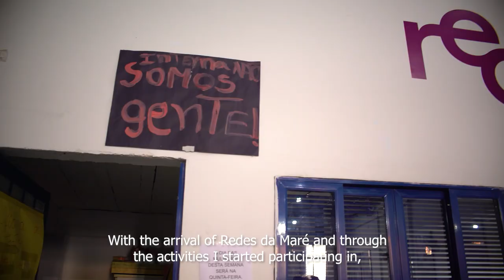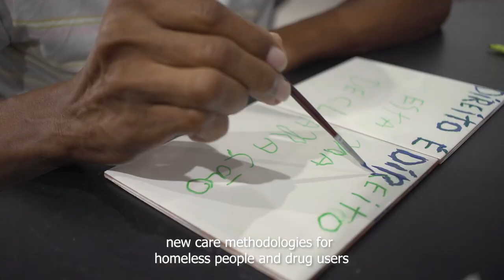Normal Space (submission to the IF DESIGN SOCIAL award)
O Espaço Normal (EN) é o primeiro espaço de referência em redução de danos em território de favelas no Brasil.  O projeto é uma experiência inovadora, oriunda da sociedade civil, para o desenvolvimento de novas metodologias de cuidado e desenho de políticas públicas para a população em situação de rua e/ou pessoas que usam drogas em contextos de favela, violência armada e barreiras sistemáticas de acesso a direitos.  O vídeo mostra um pouco desse trabalho e foi desenvolvido  para a submissão na premiação do "IF DESIGN SOCIAL".

Normal Space is the first harm reduction reference space in a favela territory in Brazil. The project is an original initiative, arising from civil society, aimed at developing new care methodologies and designing public policies for homeless populations and/or people who use drugs in the context of favelas, armed violence, and systemic barriers to access to rights. The video showcases some of this work and was developed for submission to the IF DESIGN SOCIAL award."

Fotografia e edição: Douglas Lopes